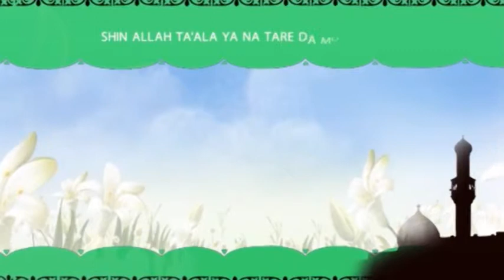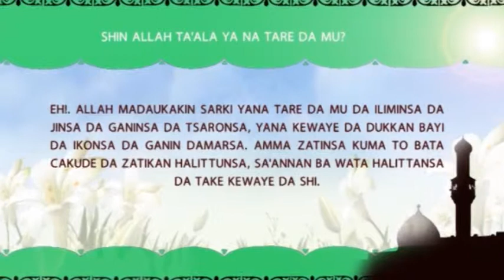SHIN ALLAH TA ALA YANA TARE DAMU??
WASU TAMBAYOYI MASU MUHIMMANCI ACIKIN RAYUWAR MUSULMI  WA DANDA YAKAMATA GA KOWANE MUSULMI YASAN MA'NARSU  DAKUMA AIKI DASU.